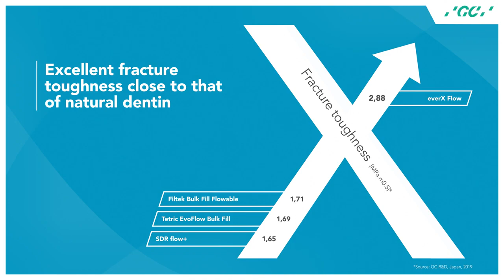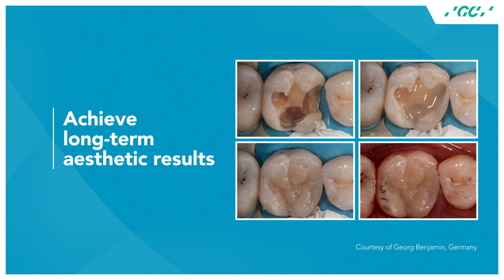everX Flow a short fibre reinforced flowable composite for dentine replacement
everX Flow from GC is a short-fibre reinforced flowable composite indicated for dentin replacement in direct restorations (together with a conventional composite as enamel layer), and for core build-up.